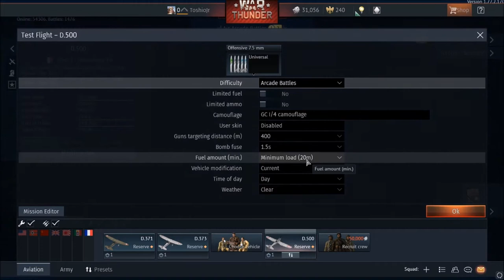Beginners Guide Part 4 Test Flight and Manouvers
Send me your epic .wrpl file and I'll host your replay.